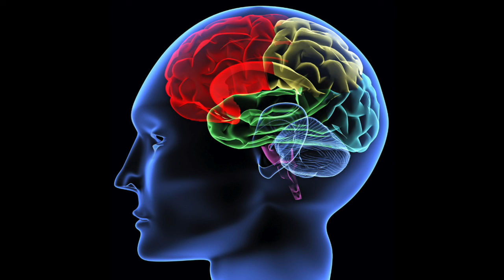Tender Troubles - MIND AT LARGE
Across the plains of my brains ...
Tender Troubles is Ben Tuttle